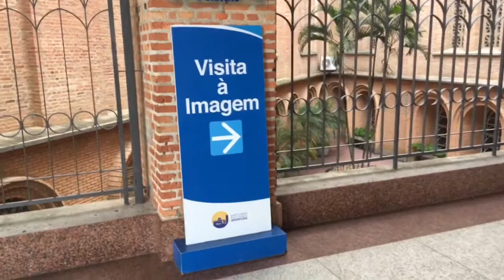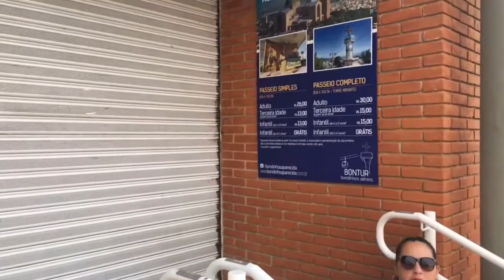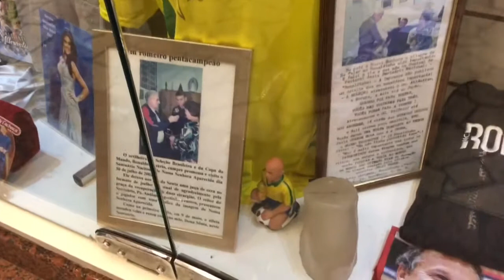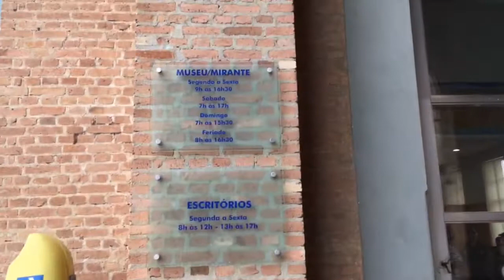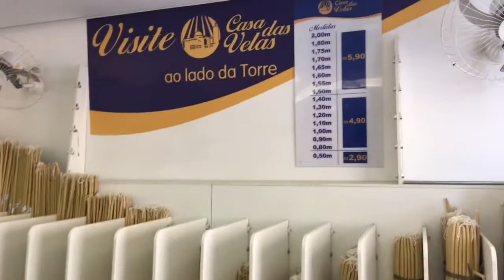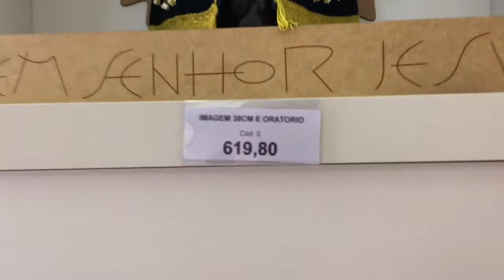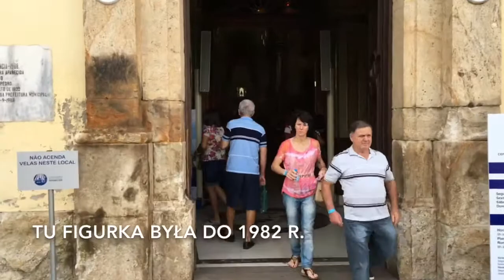# 16 Brazylia wycieczka: Aparecida sanktuarium, pielgrzymka Brazylia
W Ameryce Lacinskiej znajduje sie wiele miejsc zwiazanych z kultem religijnym. Slyszalem o Meksyku, ale zanim dotarlem do Brazylii, wiedzialem, ze jadac po drodze do Sao Paulo, wstapie do Aparecidy - jednego z największych sanktuariow na świecie - w roku 2017 odwiedziło je ok 13 mln pielgrzymów! Zobaczcie jak wyglada i czym zaskakuje!